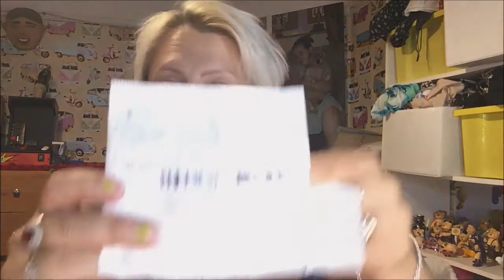wish app haul no 3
went on a speding spree on wish so ive done a haul on the items that ive brought enjoy guys x